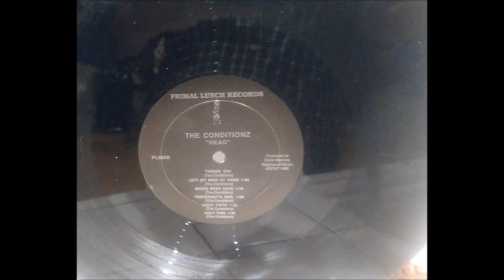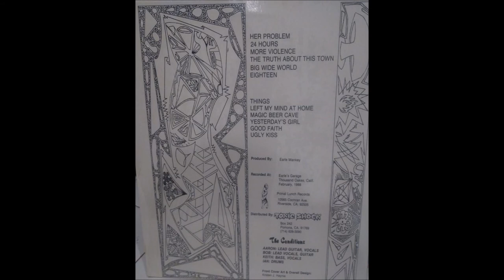THE CONDITIONZ - LEFT MY MIND AT HOME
hailing from riverside, calif. the conditionz, this appears on the third of their 4 albums ¨head¨released on primal lunch records in 1988, produced by earle mankey of sparks fame. intro is voiced by miller (tracey walter) from the movie ¨repo man¨ written by alex cox chockfull of memorable dialogue.